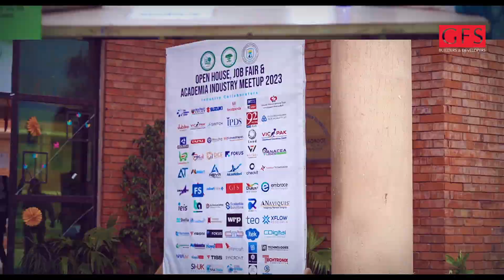GFS Builders & Developers at PMAS-AAUR Job Fair 2023, Empowering Fresh Graduates!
We are thrilled to have participated in the Job Fair organized by Pir Mehr Ali Shah Arid Agriculture University Rawalpindi (PMAS-AAUR), where we extended incredible opportunities to talented fresh graduates. 🎓🤝

At GFS Builders & Developers, we believe in nurturing young minds and providing them with a solid foundation for a successful career. With utmost pride, we welcome our newest members to our ever-growing family! 🎉🏢